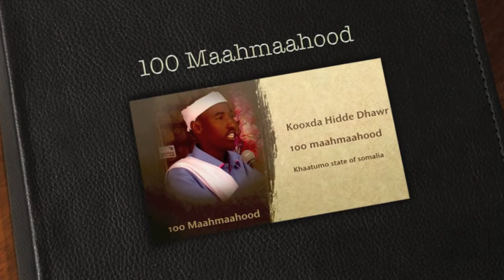100 Maahmaahood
Si fiican u dhuuxa laabta iyo qalbiga u fura, si ay idiinka daadegto.